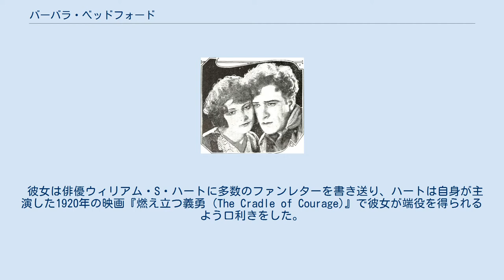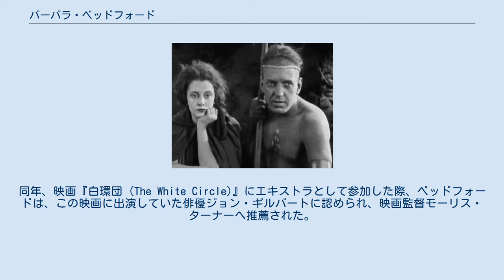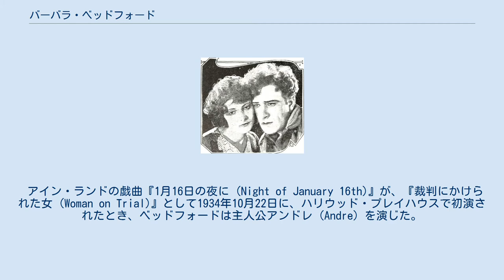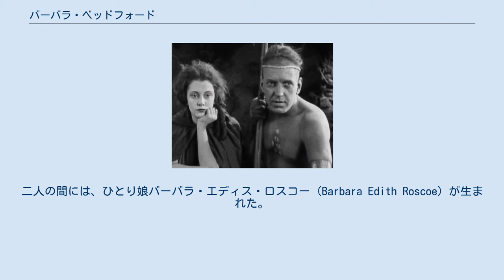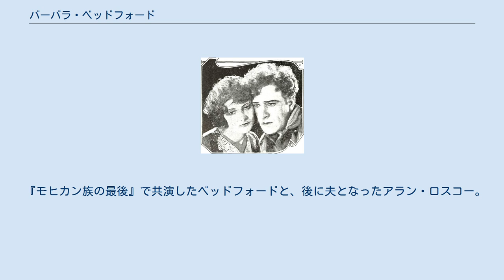バーバラ・ベッドフォード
バーバラ・ベッドフォード（Barbara Bedford、出生名：ヴァイオレット・メイ・ローズ Violet May Rose、1903年7月19日 - 1981年10月25日）は、二百本以上のサイレント映画に出演したアメリカ合衆国の女優。
トーキーの到来とともに人気を失ったが、その後も1945年まで、端役などで映画に出演し続けた。
 ベッドフォードは、ウィスコンシン州イーストマンに、ヴァイオレット・メイ・ローズとして生まれ、シカゴで教育を受け、レイク・ビュー高等学校を卒業した。
 ベッドフォードは、高校を卒業するとハリウッドへ赴いた。
 女優になる前、彼女は水泳やダンス、体操などの教師をしたり、経理の仕事に就いたりしていた。
 彼女は俳優ウィリアム・S・ハートに多数のファンレターを書き送り、ハートは自身が主演した1920年の映画『燃え立つ義勇 (The Cradle of Courage)』で彼女が端役を得られるよう口利きをした。
同年、映画『白環団 (The White Circle)』にエキストラとして参加した際、ベッドフォードは、この映画に出演していた俳優ジョン・ギルバートに認められ、映画監督モーリス・ターナーへ推薦された。
ターナーは、ギルバートも出演した映画『Deep Waters』で役を与えられた。
ターナーは、『モヒカン族の最後 (The Last of the Mohicans)』でも彼女を起用し、アラン・ロスコーが想いを寄せる女性の役を与えたが、このふたりは後に実生活でも結婚することになった。
 1925年、ハートの最後の出演作品となった映画『曠原の志士 (Tumbleweeds)』で、ベッドフォードはハートの相手役を務めたが、その作品はサイレント時代の主要な西部劇のひとつとなった。
また、1926年のサイレント映画『Old Loves and New』や、ロン・チェイニーと共演した1927年の映画『Mockery』にも主要な役を演じた。
 トーキーへの移行とともに彼女の人気は衰えたが、1936年には、端役やエキストラとしてMGMと契約した。
 インターネット・ムービー・データベース (IMDb) で確認できる最後の出演作品は、1945年の映画『Girls of the Big House 』である。
 アイン・ランドの戯曲『1月16日の夜に (Night of January 16th)』が、『裁判にかけられた女 (Woman on Trial)』として1934年10月22日に、ハリウッド・プレイハウスで初演されたとき、ベッドフォードは主人公アンドレ (Andre) を演じた。
 1921年、彼女は、この年の早い時期に出演していた映画『The Face of the World』の監督アーヴィン・ウィラットと結婚した。
しかし、1年足らずで離婚した。
1922年8月、共演俳優であったアラン・ロスコーと結婚した。
ふたりは、1928年に離婚したが、復縁して1930年に再婚した。
二人の間には、ひとり娘バーバラ・エディス・ロスコー (Barbara Edith Roscoe) が生まれた。
1933年に夫ロスコーに先立たれた際には、夫の保険金を娘の教育資金としたいベッドフォードと、借金の回収を迫る亡夫の旧友ウォーレス・ビアリーとの間で訴訟が起きた。
 ベッドフォードにとって、3度目で、最も長く続いた結婚生活は、俳優テリー・スペンサー (Terry Spencer)とであった。
ふたりは1940年に結婚し、スペンサーが死去した1954年まで添い遂げた。
 スペンサーに先立たれた後、ベッドフォードはフロリダ州ジャクソンビルに移り、ヴァイオレット・スペンサー (Violet Spencer) と名乗って、小売業に従事していた。
1970年代には、娘とともにルイジアナ州シュリーブポートに住んでいた。
 ベッドフォードは、フロリダ州ジャクソンビルで、1981年10月25日に死去した。
 『モヒカン族の最後』で共演したベッドフォードと、後に夫となったアラン・ロスコー。
 『物言わぬ北国より]』のベッドフォードとフランク・メイヨー。
 1922年のブラジルの映画雑誌『A Scena Muda』の表紙に描かれたベッドフォード。